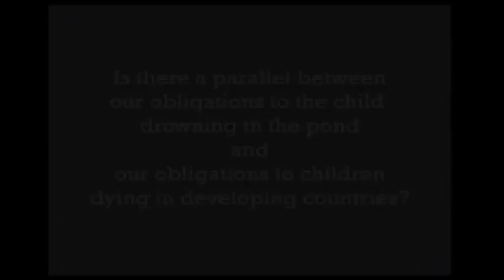Peter Singer,7-2 Objections to the Pond Analogy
From Peter Singer's Practical Ethics class on Coursera. It's free to enroll. Week 6. March 2014